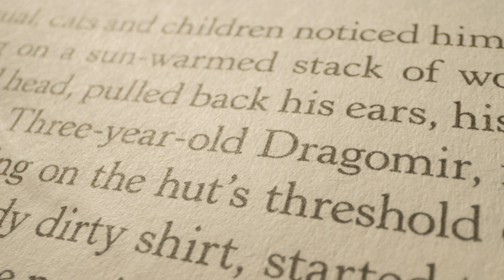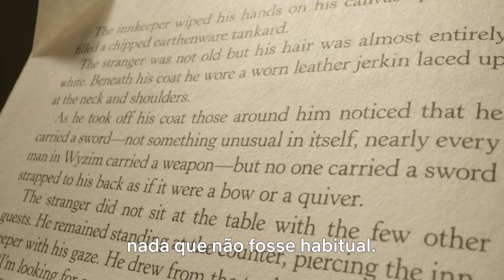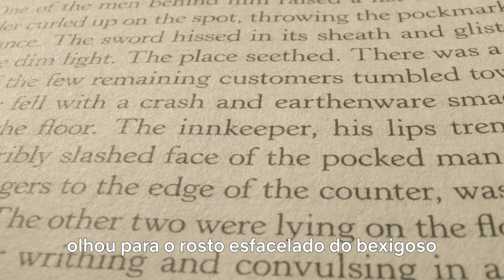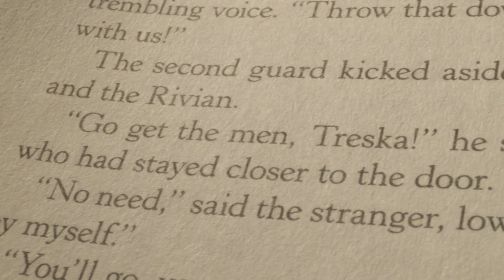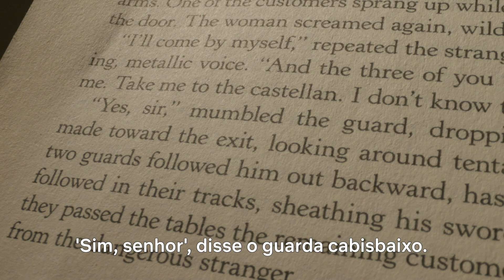O Witcher lê The Witcher | Netflix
Não se pode fugir ao destino só por se ter medo dele. Henry Cavill é Gerald de Rivia. "The Witcher" estreia a 20 de dezembro.